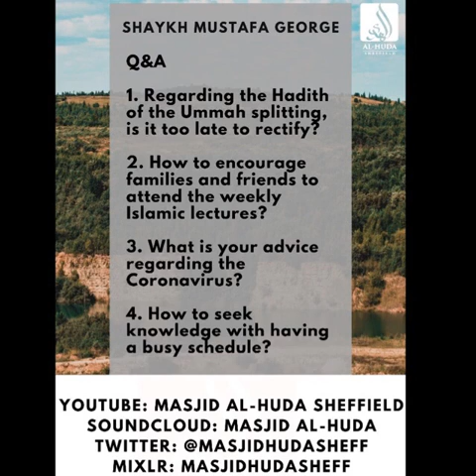A MUST LISTEN Q&A! - Shaykh Mustafa George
1. Regarding the Hadith of the Ummah splitting and is it too late to rectify?

2. How can we encourage families and friends to attend the weekly Islamic lessons?

3. What is your advice regarding the Coronavirus?

4. How to seek knowledge with having a busy schedule?

Any questions you have, please send it to us on our email and we will try our best to get all of them answered by ustaad Abu Mu’adh Taqweem.